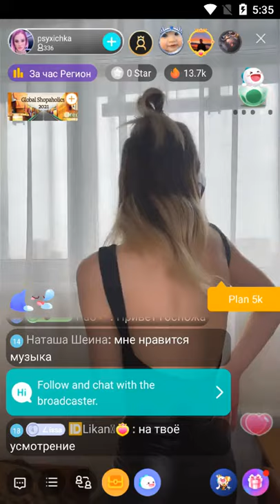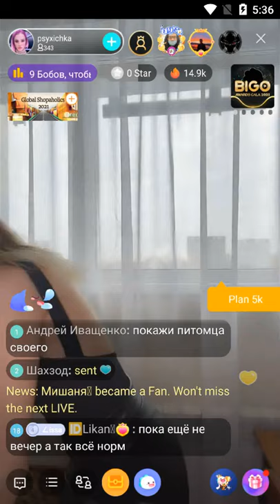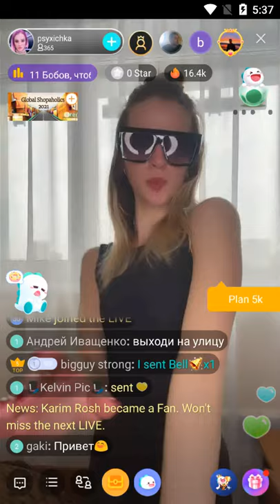enjoy the live dance of bigo cool russian girl